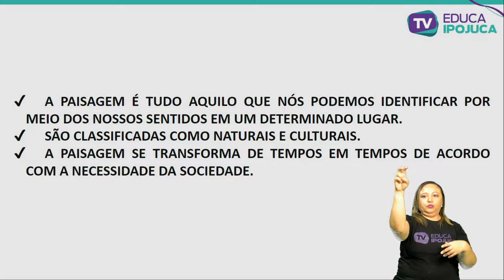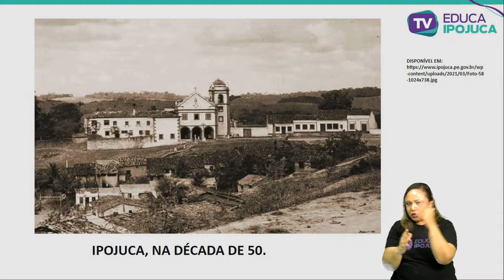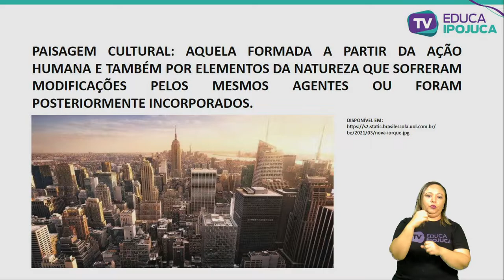GEOGRAFIA O QUE É PAISAGEM 6 ANO AULA N°001